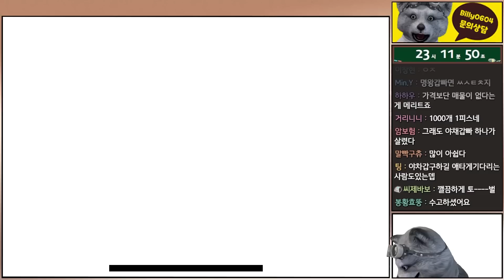실패 - 성공 - 성공 - 실패 그리고 ...대실패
1. 아프리카 생방송 방송국
    (다시보기는 아프리카tv 에서 보실 수 있습니다)

3. 생방송 시간 : 매일 18~24시 (금or토요일 휴방)

    (공지사항, 일상 게시글)